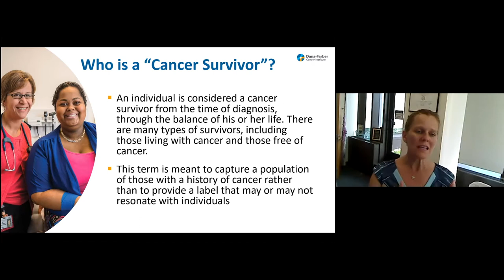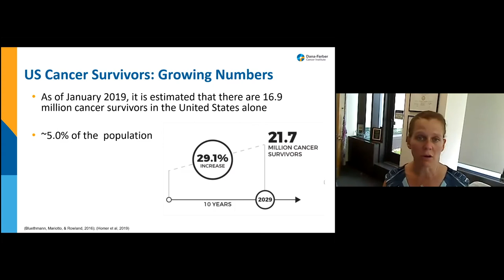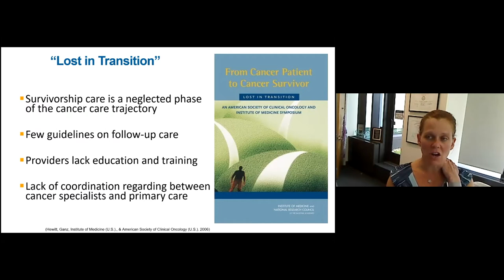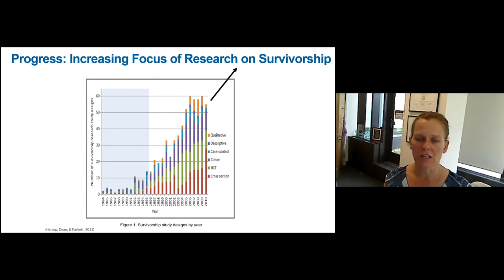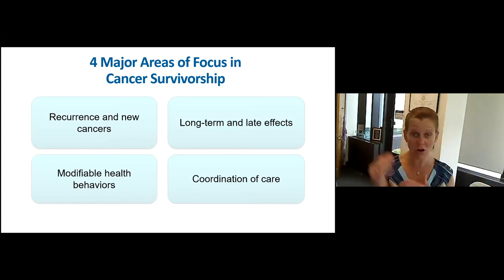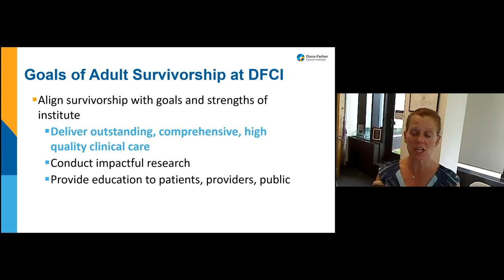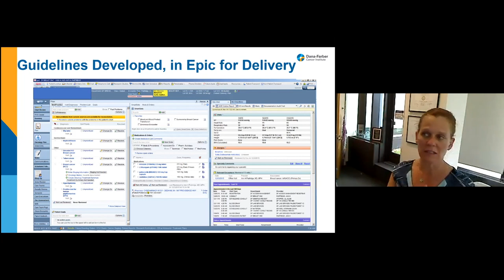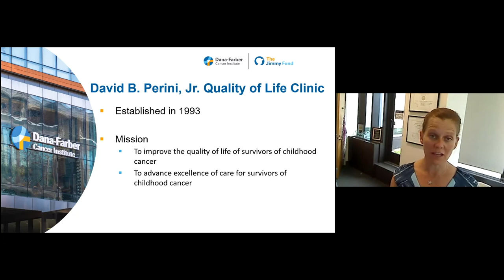Cancer Survivorship 101: The Basis of Cancer Survivorship Care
The Basis of Cancer Survivorship Care, with Ann H. Partridge, MD, MPH

Due to the quarantine, we had to cancel our annual in-person Cancer Survivorship 101 event that was planned for June, 2020. Instead, we created a series of video lectures presented here on our website and our YouTube page featuring the speakers that were to be highlighted at the event.

Ann H. Partridge, MD, MPH
Professor of Medicine, Harvard Medical School
Founder and Director, Program for Young Women with Breast Cancer
Director, Adult Survivorship Program

Ann Partridge, MD, MPH is a Professor of Medicine at Harvard Medical School, and Vice Chair of Medical Oncology at Dana-Farber Cancer Institute, where she also serves as Director of the Adult Survivorship Program and leads the Program for Young Women with Breast Cancer. As a medical oncologist and clinical researcher, she has sought to improve the care and outcomes of patients with cancer by conducting research, and by developing innovative clinical programming. Dr. Partridge serves in leadership roles nationally and internationally including as co-chair of the Breast Committee of the Alliance for Clinical Trials in Oncology and co-chair of the biennial ESMO-ESO sponsored Breast Cancer in Young Women Conference. She also served as Chair of the Center for Disease Control and Prevention (CDC) Advisory Committee on Breast Cancer in Young Women from 2010-17. She has received prior awards and grants including a Champions of Change award from the White House, an ASCO Improving Cancer Care Grant, the CDC Carol Friedman Award, the American Association for Cancer Research (AACR) Outstanding Investigator Award for Breast Cancer, and the Ellen L. Stovall Award in Cancer Survivorship from ASCO, and the A. Clifford Barger Excellence in Mentoring Award from Harvard Medical School.

After graduating from Georgetown University, Dr. Partridge received her medical degree from Cornell University Medical College, pursued an internal medicine residency at the Hospital for the University of Pennsylvania, and completed Medical Oncology and Hematology fellowship at Dana-Farber/Partners CancerCare.  She earned a Master of Public Health degree at the Harvard School of Public Health.

Survivor Journeys has been a non-profit organization since March, 2015. Its origins, began during the year-long medical quarantine Dr Jay Burton lived through after his stem cell transplant for Acute Myeloid Leukemia which ended in late October 2011. Dr Burton’s emotional and social support experiences prompted speaking engagements about cancer survivorship. The community interest generated from these talks, as well as the lack of emotional and support services for cancer survivors in our region, led to the creation of Survivor Journeys.